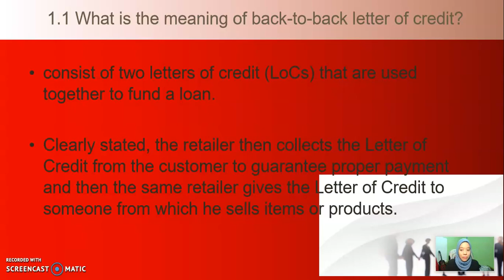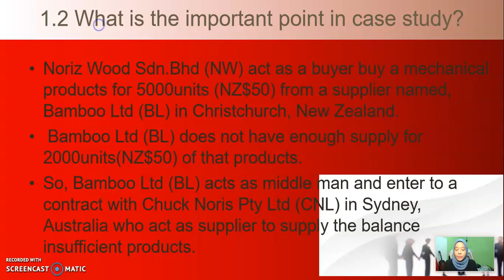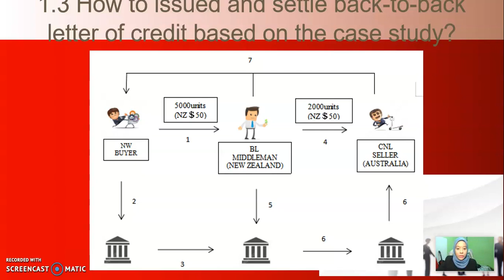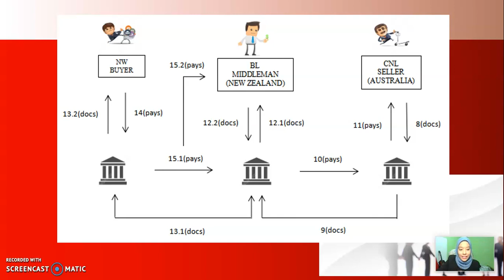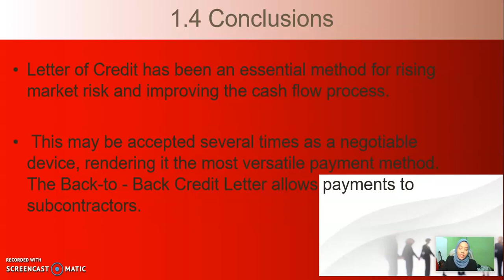Back-to-Back Letter of Credit